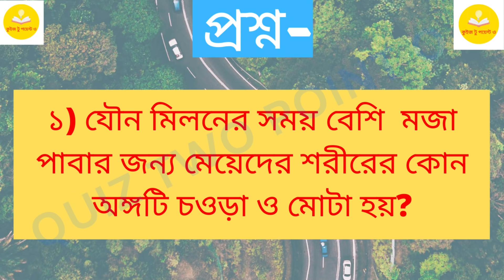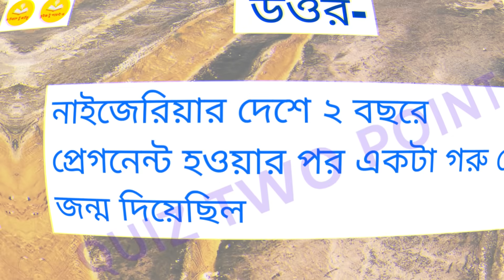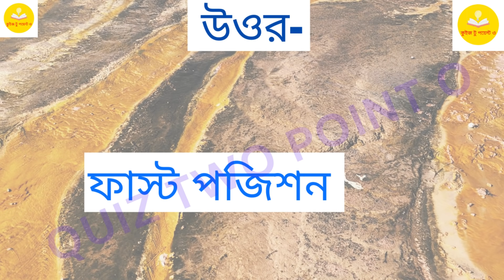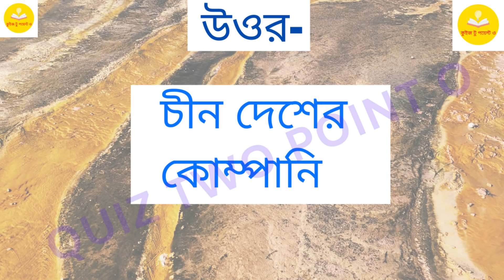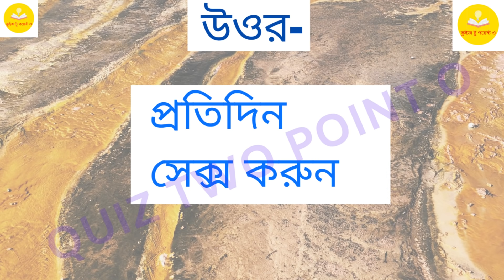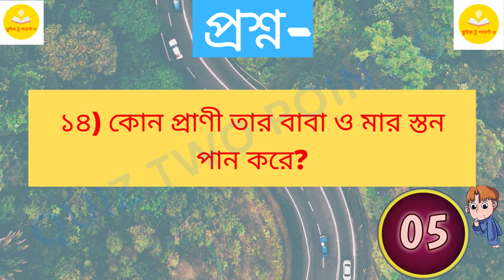dadagiri। bangla gk। bangla general knowledge।sadharon gyan। bangla quiz।Interesting Gk।পর্বঃ- ২২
-Thanks...